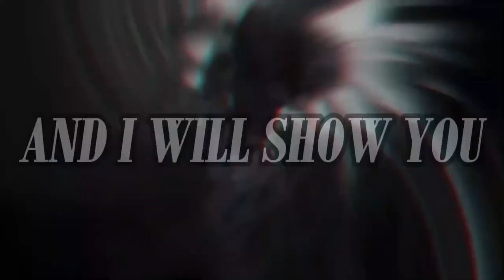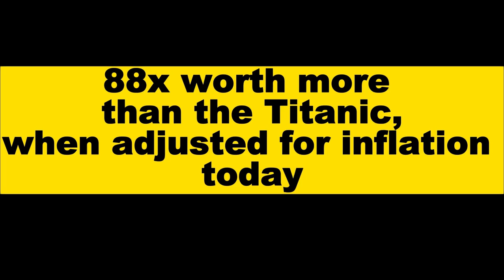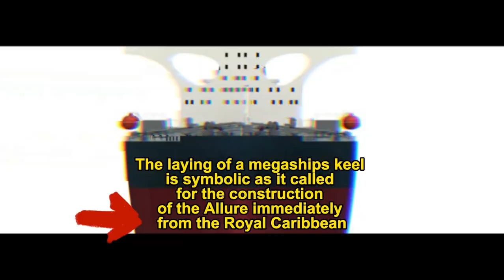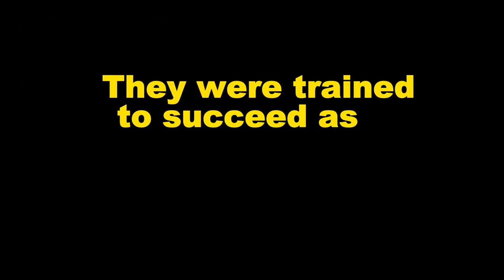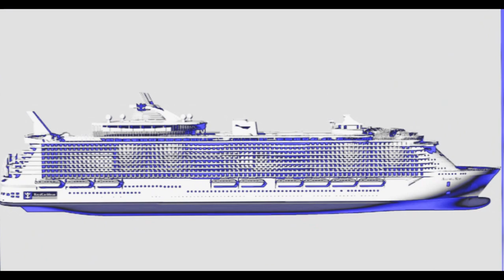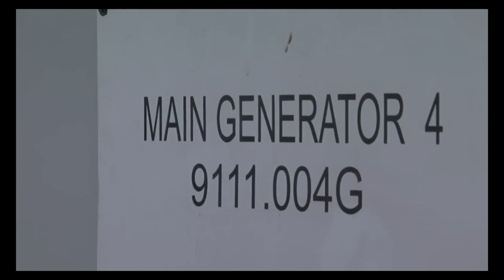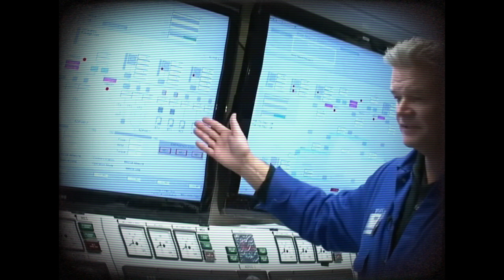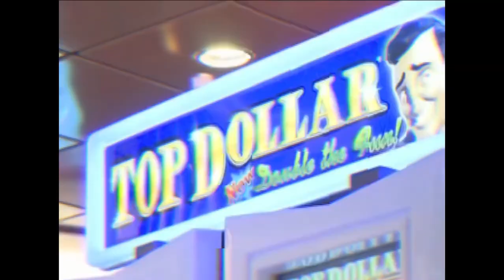How This Ruthless Ship Conquered The Seas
This ship is called the Allure, and I will show you how this ruthless megaship conquered the seas, becoming one of the riskiest projects known to any billionaire in existence. However, you probably know nothing about how ships work but I promise you; the willpower your mind will gain from me will change how you write your story…this is how this Ruthless Megaship Conquered The Seas.

4. - Length Over All Abbreviation
CHANNEL VIDEOS:
-Improvement Pill, The Art of Netflix And Chill

Whitesand Music
Soundtrack No Copyright